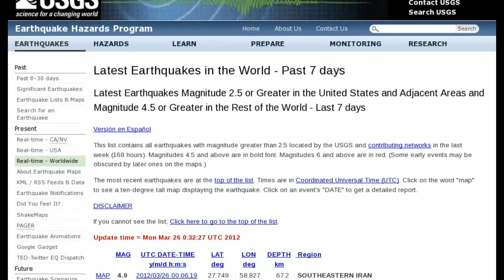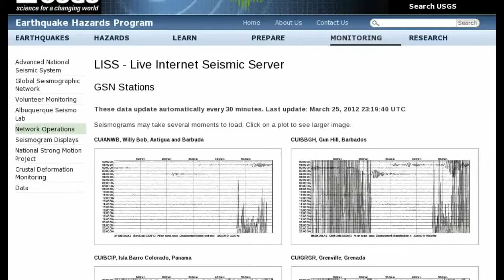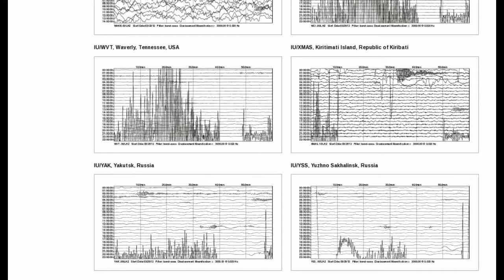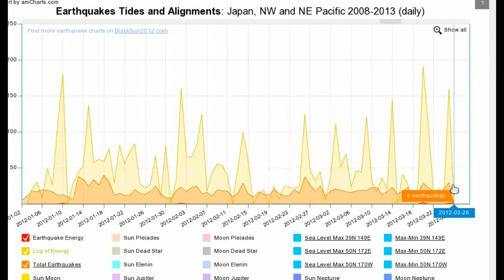Earthquake Chile March 25 2012 Magnitude 7.1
23.5 day cycle begins
2012/01/10,18:37:01,2.396,93.175,7.3,29.1,OFF THE WEST COAST OF NORTHERN SUMATRA

23.5 day cycle
2012/02/02,13:34:41,-17.766,167.134,7.1,23.1,VANUATU

11.75 day cycle
2012/02/14,08:19:58,-10.387,161.262,6.4,54.7,SOLOMON ISLANDS

23.5 day cycle
2012/02/26,02:35:00,22.701,120.853,5.9,22.4,TAIWAN
2012/02/26,06:17:20,51.731,95.921,6.7,11.7,SOUTHWESTERN SIBERIA; RUSSIA

5.875 day cycle
2012/03/03,12:19:56,-22.157,170.317,6.6,15.2,SOUTHEAST OF THE LOYALTY ISLANDS

11.75 day cycle
2012/03/09,07:09:53,-19.115,169.643,6.7,31.7,VANUATU

5.875 day cycle
2012/03/14,09:08:38,40.899,144.923,6.9,26.6,OFF THE EAST COAST OF HONSHU; JAPAN
2012/03/14,10:49:25,40.799,144.770,6.1,9.5,OFF THE EAST COAST OF HONSHU; JAPAN
2012/03/14,21:13:11,-5.642,151.025,6.2,47.8,NEW BRITAIN REGION; PAPUA NEW GUINEA

23.5 day cycle
2012/03/20,17:56:19,-3.830,140.220,6.2,66.9,PAPUA; INDONESIA

5.875 day cycle
2012/03/25 22:37:07,-35.183,-71.792,7.1,34.8,MAULE, CHILE